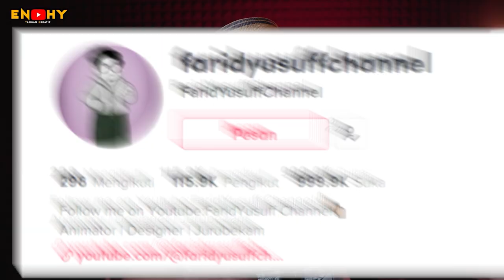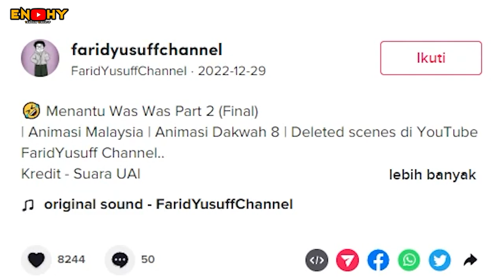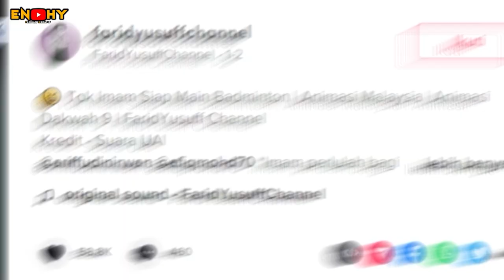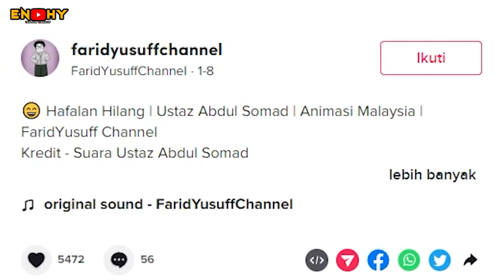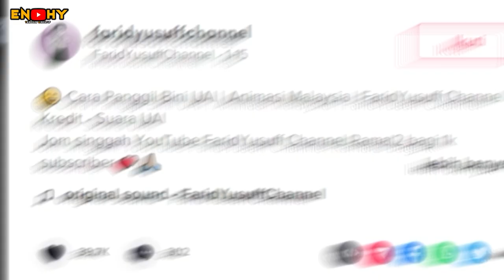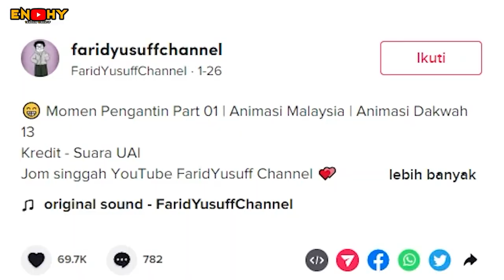KAMU NANYEA 🤣❗️ ANIMASI | USTAZ AZHAR IDRUS ❗️ PART 2 | REACTION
SALAM SEMUA..!!!

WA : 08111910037